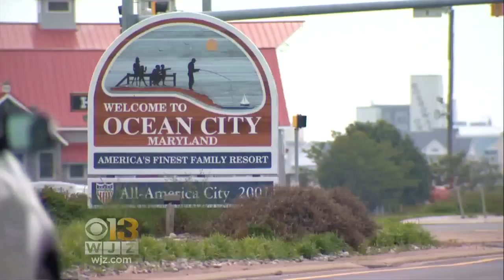WJZ Morning News & Weather Roundup